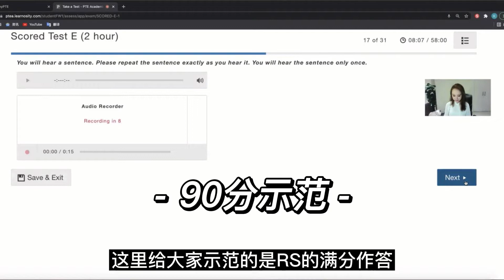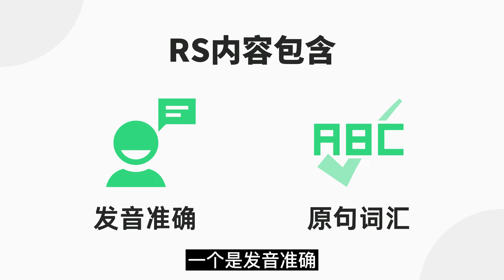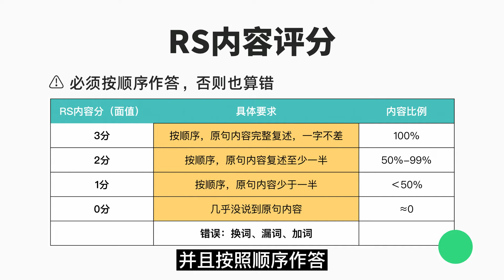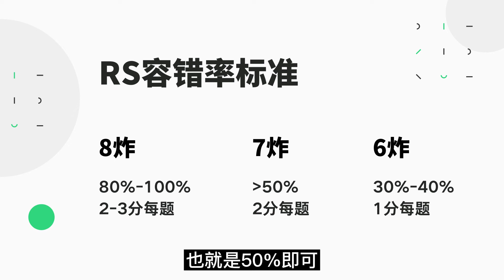PTE新手入门课系列：2. Repeat sentence（RS）| 考试页面 | 90分答题示范 | 容错率标准 | 分值比例图 | 流利度发音内容评分 | 技巧经验 | 留洋Irina老师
悉尼 | 6年专注做PTE
Wechat：liuyangpte

【Irina老师小红书】：Irina的英语日记（irinapte）
【小苗老师小红书】：小苗老师教英语（xiaomiaolaoshi）